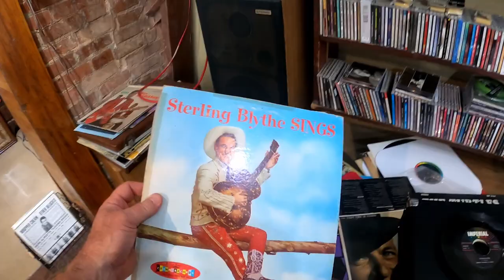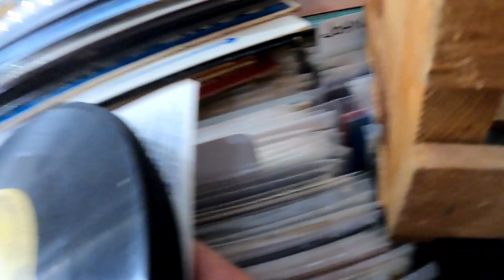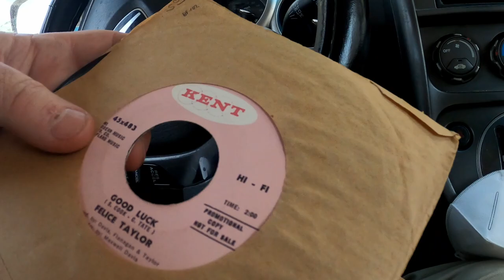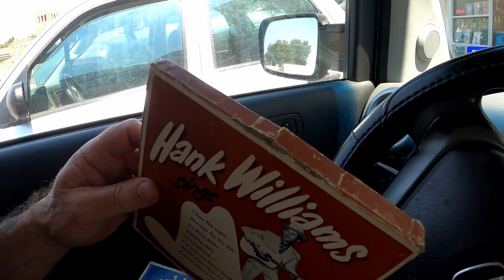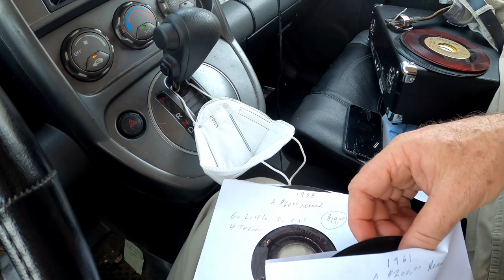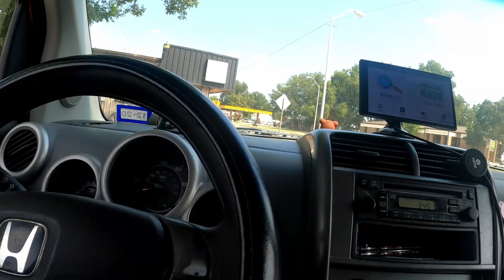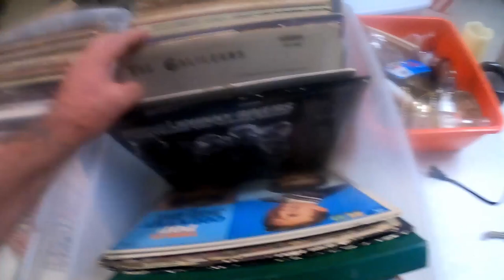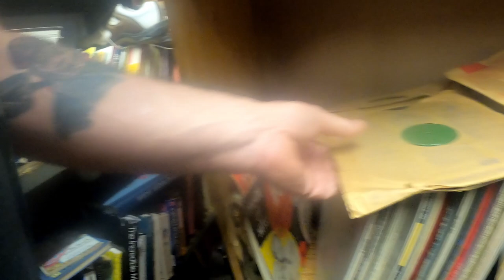Back to Oklahoma to look for vinyl records!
I took another trip to the Oklahoma City area of Oklahoma to look for vinyl records in thrift stores, antique malls and junk stores.